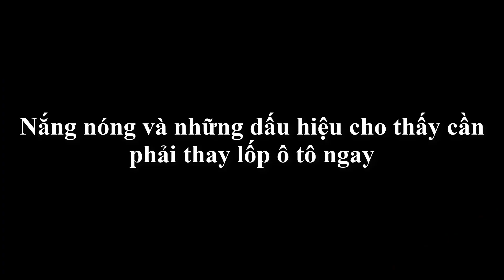Nắng nóng và những dấu hiệu cho thấy cần phải thay lốp ô tô ngay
Sau một thời gian sử dụng lốp ô tô sẽ bị mòn, méo, nứt, phồng làm mất khả năng bám đường, giảm hiệu suất khi phanh và gây mất an toàn.
Khi thấy những dấu hiệu dưới đây lái xe cần phải nhanh chóng khắc phục hoặc thay thế lốp ô tô để bảo đảm sự an toàn cho bản thân.